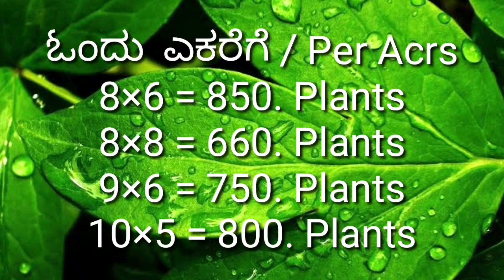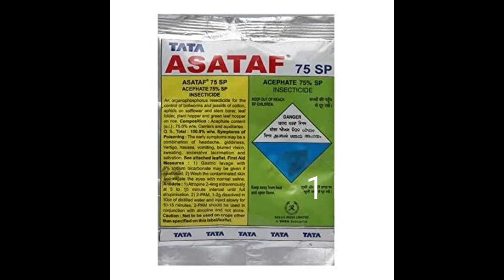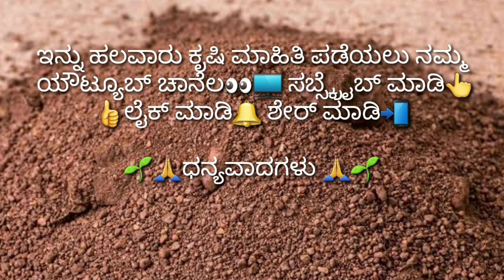Mealybugs controlling information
Myself Chakrapani Yadav, Horticulturist from Karnataka.
I am an Consultant farming and plantation planning for all agriculture needs.
I am specialized adviser for all Guava farming for any kind technical information.
On request I can personally visit your farm and provide the required guidance and technical information for best yields 100% guaranty.

I am just call away to visit your farm if it is in Karnataka, Andhra Pradesh, Tamilnadu.
For other state farmers I am available on mobile any time for technical help.